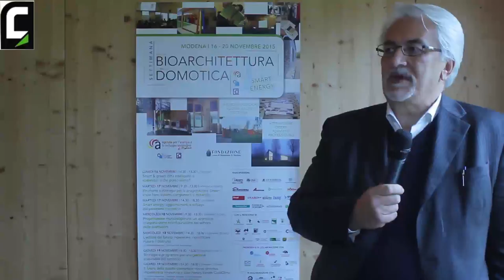Settimana della bioarchitettura e della domotica 2015 - 18 Nov - Gabriele Giacobazzi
Assessore alla mobilità del Comune di Modena